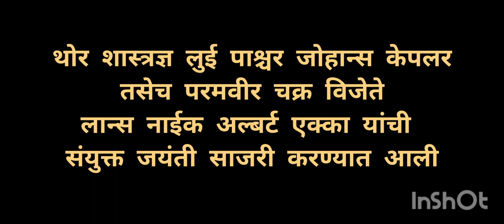जि प के प्रा शा अटकळी येथे थोर शास्त्रज्ञ व परमवीरचक्र विजेते यांची संयुक्त जयंती दि.28/12/2022